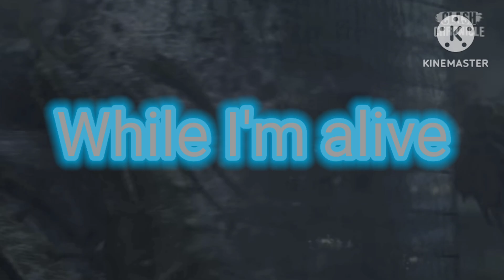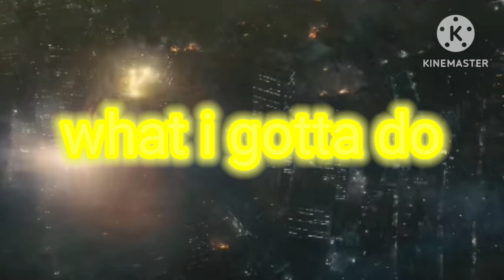A Legendary godzilla music video (Legendary by Skillet)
Scenes from
Godzilla 2014